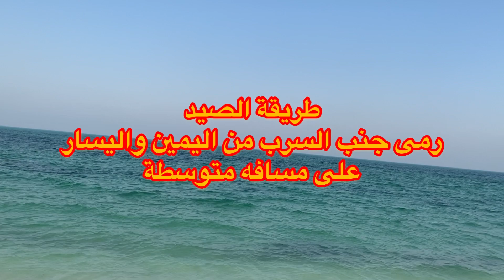طريقة صيد السبيطى حداق مع شرح السر VLOG 7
موضوع اليوم

صيد السبيطى
العدة المستخدمة
خيط نايلون مقاس 35
ترميل مقاس 35
سن مقاس 10

ان شاء الله يعجبكم الفيديو

انضم لمتجرالكوتش لادوات الصيد على التليجرام خصومات خاصه جداً

❤️💛قال تعالى:ــ (وَتَعَاوَنُوا عَلَى الْبِرِّ وَالتَّقْوَىٰ ۖ وَلَا تَعَاوَنُوا عَلَى الْإِثْمِ وَالْعُدْوَانِ)❤️💛

سلام عليكم جميعاً أرجو من الله ان يكون الفيديو والمعلومات تنول رضاكم وتنفع الجميع

* اذا عجبك الفيديو بالله عليك لا تبخل علينا ب لايـــك تسعدنا وتحفزنا على الاستمرار🐟❤️💛

* واذا عجبتك القنــاة يسعدنا انضمامك لنا🐟❤️💛

ونتمنى متابعتك للفيديوهات القادمة والاستفادة من سلسه الصيد الاحترافـى باذن الله

كل يومين فيديو بأذن الله ودروس اوليه واحترافيـه متنوعـة

وايضاً كل جديد فى عالم السيارات وتغطيات وتجارب قيادة متميزه .

والموسوعه الرياضية القادمة من المبتدئين الى ان تصبح رياضى محترف .